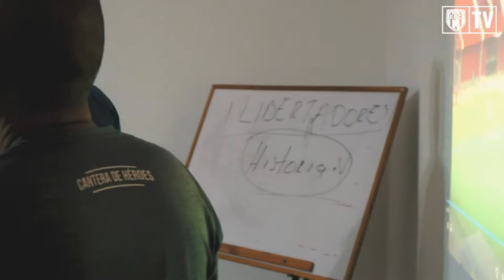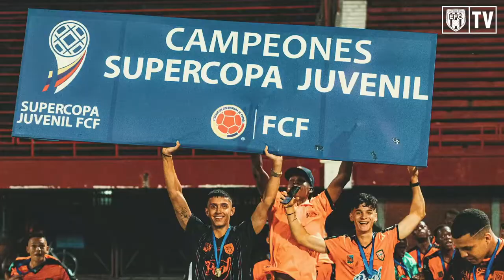VLOG EFC I Campeones del Torneo Nacional Sub 20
Así vivimos el triunfo en el Torneo Nacional Sub 20. La intimidad de un equipazo que inscribió su nombre en la historia del club.

🍊CanteraDeHéroes • envigadofc.co